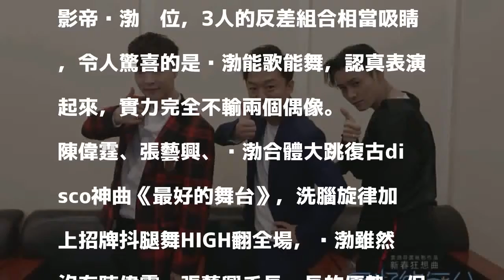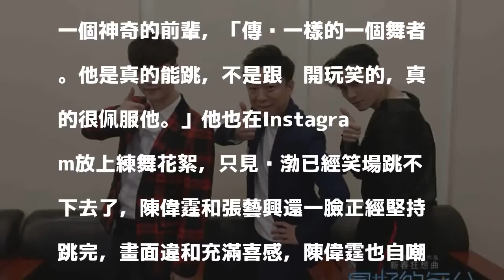黃渤舞棍站C位 陳偉霆曝舞姿：是不是傻？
張藝興（左起）、黃渤、陳偉霆春晚合體。（翻攝自新浪）〔娛樂頻道／綜合報導〕「老九門CP」陳偉霆、張藝興脫下軍裝與長袍，以本業唱跳歌手之姿，合體登上中國央視春晚，「C位（中心）」卻被影帝黃渤卡位，3人的反差組合相當吸睛，令人驚喜的是黃渤能歌能舞，認真表演起來，實力完全不輸兩個偶像。

發表評論評論如下。